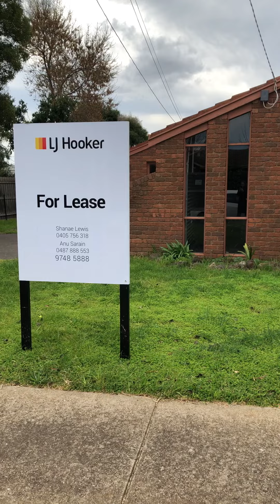20a Spring Drive, Hoppers Crossing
- Offering 3 good sized bedrooms master with ensuite, all bedrooms fitted with built in robes, bedrooms 2 & 3 serviced by a central bathroom.
- Spacious open plan kitchen flowing on to family meals area plus a large separate lounge  room for entertaining.
- Extras include gas wall heater, split system cooling. Double garage, a good sized enclosed yard with plenty of room at the front for a caravan or boat.